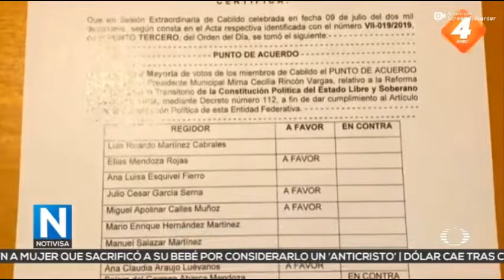Playas de Rosarito fue el tercer ayuntamiento en aprobar reforma 10 jul 2019